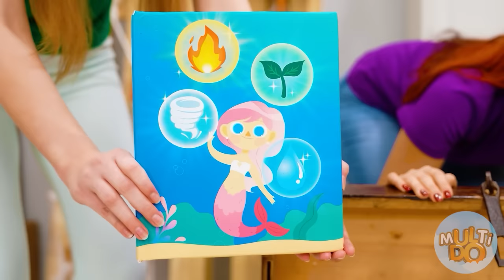Vatra, Voda, Vazduh i Zemlja Sirene | Četiri Elementa Na Koledžu Multi DO Challenge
Napišite u komentarima koja vam se sirena najviše dopala i čije biste sposobnosti želeli da savladate!